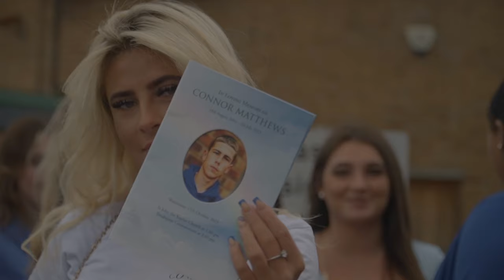Connor Mathews The Final Ride.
In Loving Memory of Connor Mathews,

Connor found pure joy in the roar of a motorbike engine and the open road. Although he left us too soon, his passion and adventurous spirit will forever inspire us. May his memory continue to ride alongside us.